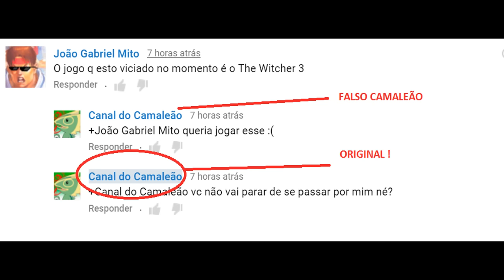Pokémon - Não Durma sem saber 05/11/2015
Novidades do Mundo Pokémon! Não fique por fora das novidades e noticias do mundo pokémon!